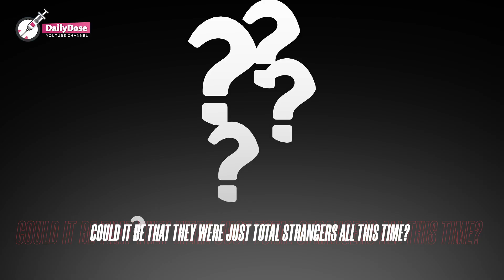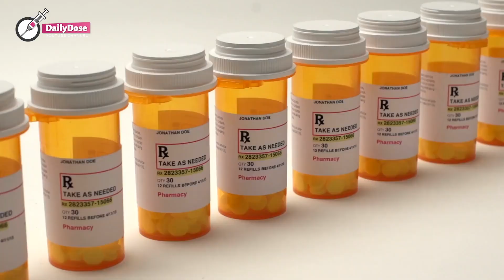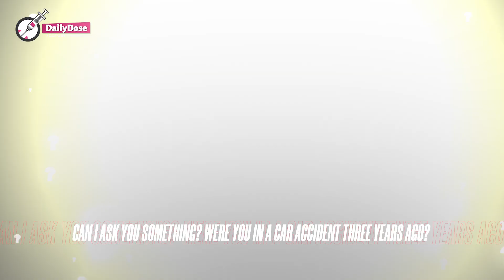Grieving Dad Finds His Dead Wife and Son in the Park Three Years After Their Death In An Accident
Accidents often end in tragedy. The suddenness of it all and the unexpected deaths leave everyone in shock. This man woke up from a coma and discovered he was the only one in his family who survived a terrible car accident.